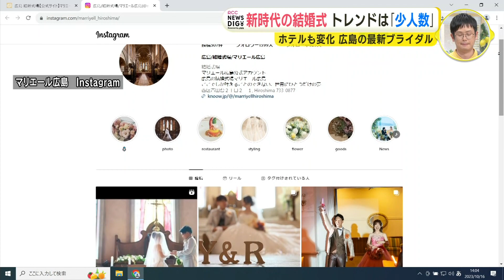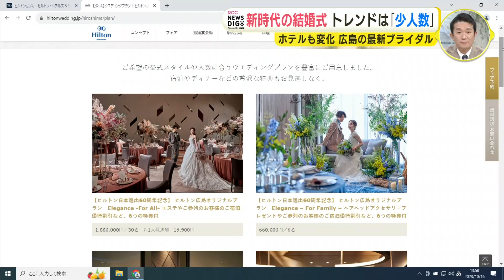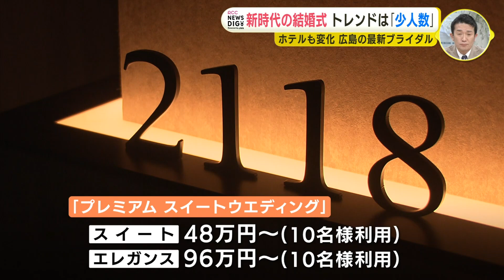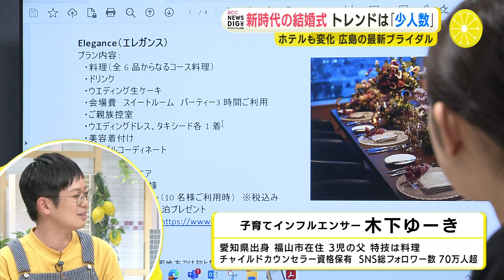コロナ禍後の結婚式「変わるブライダル事情」新時代のウェディングとは 打合せはオンライン＆インスタ用動画提供も